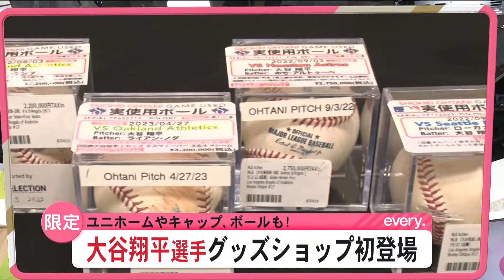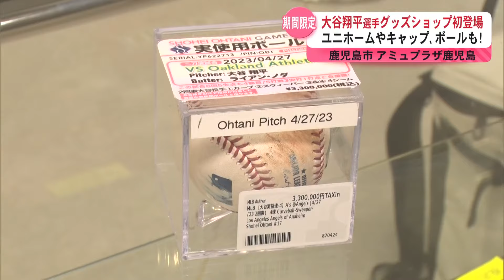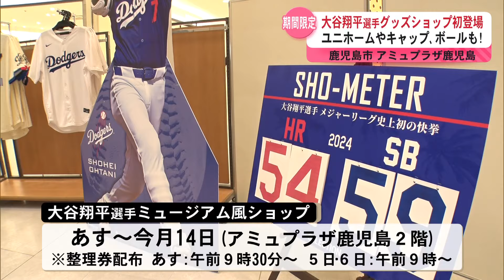オオタニサーン！大谷翔平選手グッズショップ鹿児島市に初登場！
メジャーリーグ「ドジャース」で、前人未到の記録を更新中の大谷翔平選手のグッズショップが、期間限定で鹿児島市に初登場します。ユニフォームやキャップ、さらには大谷選手が使用したボールまで！ファンにはたまらないアイテムが勢揃いです。

（横山あさみアナウンサー）
「アミュプラザ鹿児島では、4日から始まる大谷選手のグッズショップの準備が着々と進められている。会場には大谷選手の等身大パネルも設置されています。190㎝を超える大谷さん、膝が曲がっていてもこの高さ。大きいかっこいい！」

　鹿児島市のアミュプラザ鹿児島で4日からオープンするのは、大谷翔平選手の公式グッズなどを集めた期間限定のショップです。大谷選手が試合で身に着けているもと同じデザインのユニフォームや約100種類のキャップなど、300種類を超える商品が販売されます。まさにオオタニサーン！尽くし！去年まで在籍していたエンゼルスやWBC関連のグッズも取り揃えています。

　商品価値がメジャー級な商品も！

「こちらのボールは、大谷選手が試合で実際に使用したものなんですが、お値段なんと、330万円です！」

　大谷選手が二刀流で出場した時に実際に投げたボールや、世界で224体しか生産されていない特大のボブルヘッド人形など、めったにお目にかかれないグッズも販売されています。

　日本人最多となる59盗塁を記録した大谷選手が、実際に盗塁で踏んだベースも展示され、自由に触れることができます。

　店内に並ぶグッズのほとんどが日本では手に入らないもの！お宝が集結しています。

（セレクション・店舗スタッフ）
「メジャーリーグはそんなに簡単 には観戦に行けないと思うので、大谷選手のグッズを身にまとっ て、日々のニュースや中継を見 ていただくことで、身近に感じていただけるかと思う」

　大谷選手のグッズショップは、4日から今月14日までの期間限定でオープン。4日からの3日間は、整理券を配布するということです。